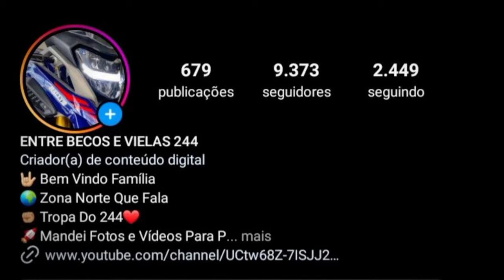OS GR4U DE BIKE MAIS CHAVE 2024 |MELHORES| #57🇧🇷❤😜